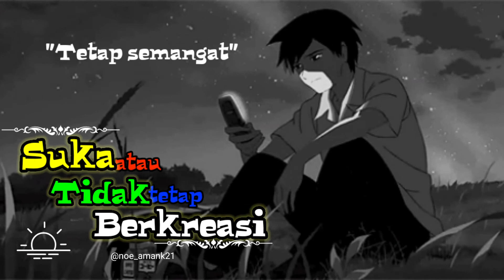Story' wa motivasi semangat 2021 story' wa lagu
Story' wa motivasi 2021
Tetap semangat kawan kawanku tetap berusaha dan berdoa tidak ada kerja keras yang tidak berbuah hasil..